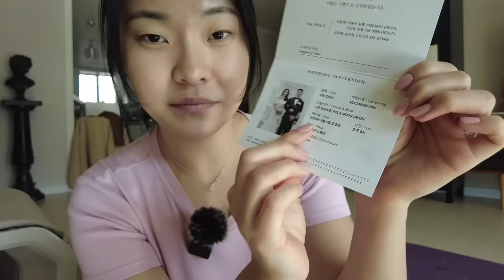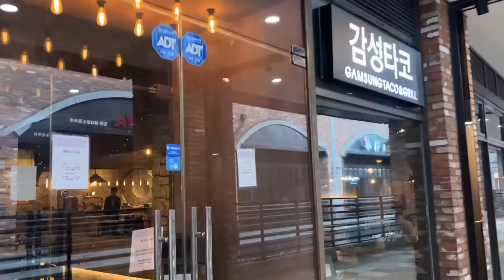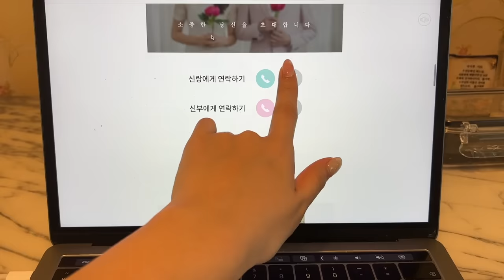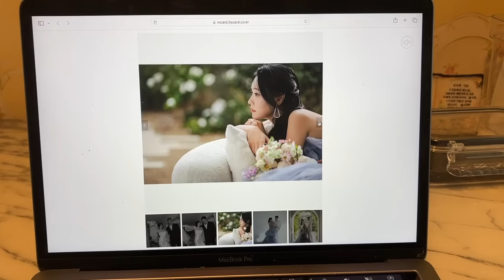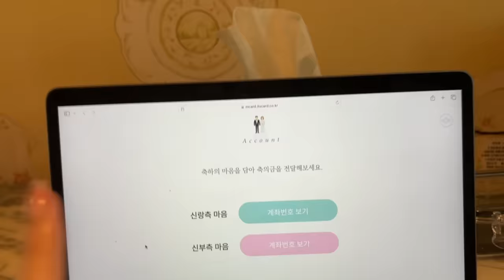🇰🇷 MIS INVITADOS TIENEN QUE PAGAR PARA VENIR A MI BODA? 💰 PREPARANDO PARA MI BODA COREANA 💍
1) VIDEO DIARIO 🇰🇷 | VIAJANDO SOLA A BUSAN MI CIUDAD NATAL | BODA COREANA 💍 | CENA CON MIS PRIMOS